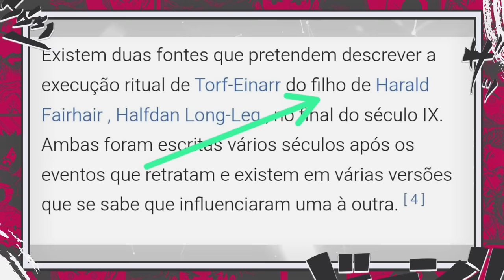A AKUMA NO MI LENDÁRIA DE LOKI O DESTRUIDOR DO MUNDO - O VERDADEIRO DEUS SOL DE ONE PIECE